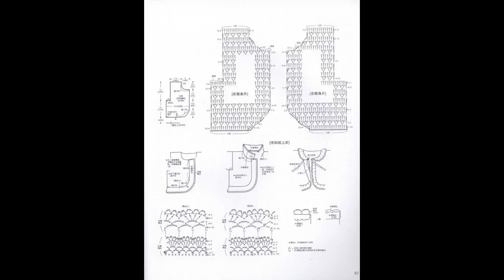Crochet Patterns| free |crochet baby Jacket 4044